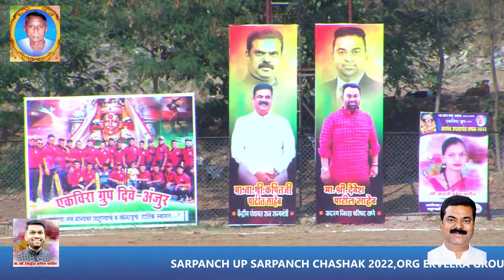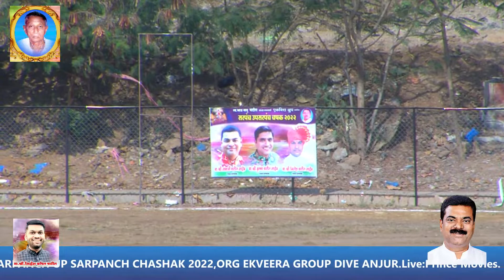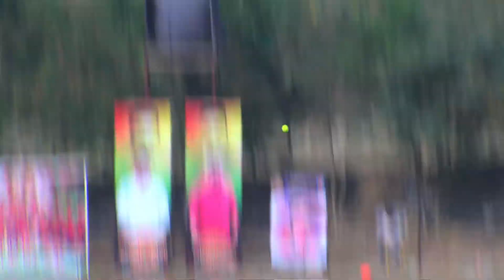NEW SIDDHIVINAYAK ANJUR VS NEW EKVIRA PIM SARPANCH UP SARPANCH CHASHAK 2022 final day PRINCE MOVIE